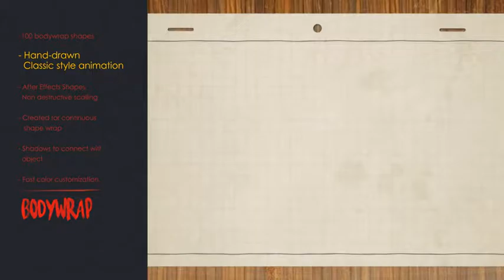Bodywrap 100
Hi Gimho here.This is my new project “Bodywrap100”. This is package of 100 animated shapes which can be directly placed over the video and with very minimal adjustments create fun and cool looking final product. All of these shapes are hand drawn because I want it to look organic and natural and then converted to ae shapes so that there is no pixelation at all. I checked these shapes in many of my proudct animations, video footage’s, logos, text animations and all sorts of presentations before making it available as a package, and it works. I kept it as simple and light as possible, so that the end user don’t have any confusion while using it. I am sure you will be having a great time using these shapes in your project and am looking forward for your feedback as rating and as comments so that I can improve upon this project as more shapes or other modifications.